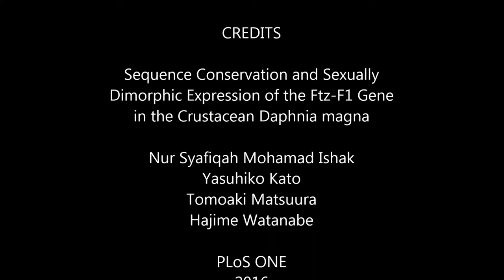Sequence Conservation and Sexually Dimorphic Expression of the Ftz-F1 Gene in the Crustacean Daphnia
Sequence Conservation and Sexually Dimorphic Expression of the Ftz-F1 Gene in the Crustacean Daphnia magna. Nur Syafiqah Mohamad Ishak et al (2016), PLoS ONE

Identifying the genes required for environmental sex determination is important for understanding the evolution of diverse sex determination mechanisms in animals. Orthologs of Drosophila orphan receptor Fushi tarazu factor-1 (Ftz-F1) are known to function in genetic sex determination. In contrast, their roles in environmental sex determination remain unknown. In this study, we have cloned and characterized the Ftz-F1 ortholog in the branchiopod crustacean Daphnia magna, which produces males in response to environmental stimuli. Similar to that observed in Drosophila, D. magna Ftz-F1 (DapmaFtz-F1) produces two splicing variants, αFtz-F1 and βFtz-F1, which encode 699 and 777 amino acids, respectively. Both isoforms share a DNA-binding domain, a ligand-binding domain, and an AF-2 activation domain and differ only at the A/B domain. The phylogenetic position and genomic structure of DapmaFtz-F1 suggested that this gene has diverged from an ancestral gene common to branchiopod crustacean and insect Ftz-F1 genes. qRT-PCR showed that at the one cell and gastrulation stages, both DapmaFtz-F1 isoforms are two-fold more abundant in males than in females. In addition, in later stages, their sexual dimorphic expressions were maintained in spite of reduced expression. Time-lapse imaging of DapmaFtz-F1 RNAi embryos was performed in H2B-GFP expressing transgenic Daphnia, demonstrating that development of the RNAi embryos slowed down after the gastrulation stage and stopped at 30–48 h after ovulation. DapmaFtz-F1 shows high homology to insect Ftz-F1 orthologs based on its amino acid sequence and exon-intron organization. The sexually dimorphic expression of DapmaFtz-F1 suggests that it plays a role in environmental sex determination of D. magna.